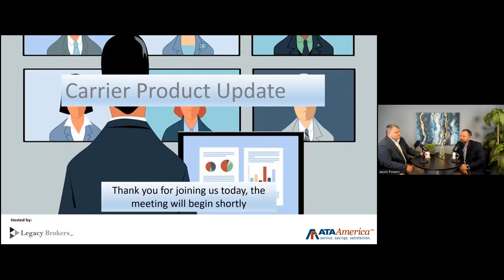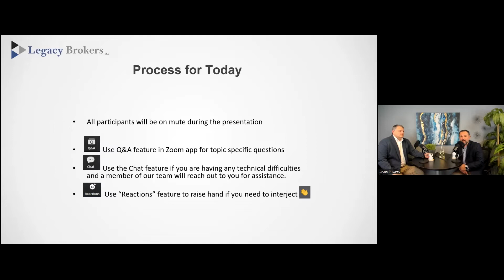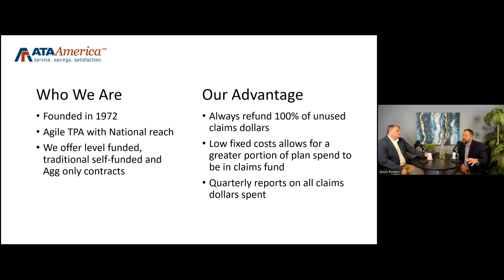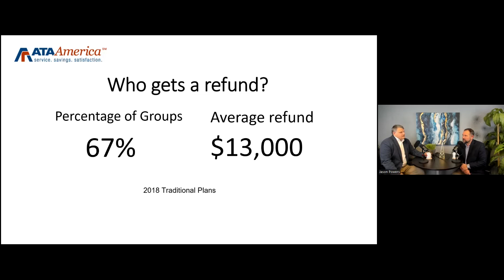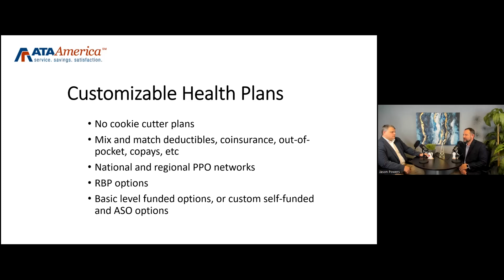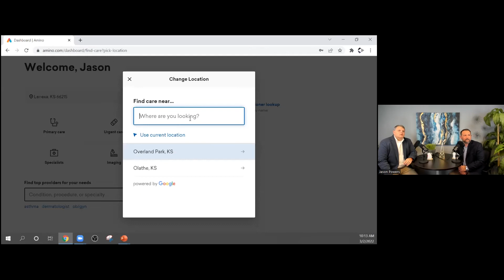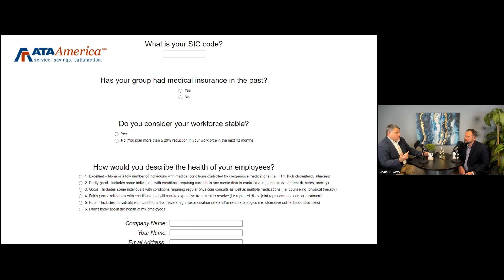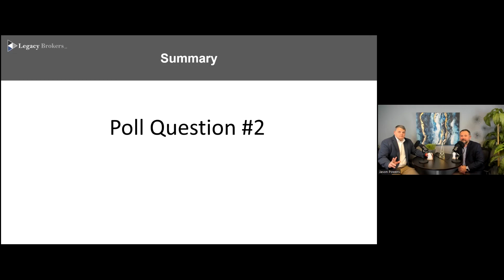ATA Carrier Update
Thomas Stein from American Trust Administrators joins Jason Powers from Legacy Brokers to continue the carrier product update series.